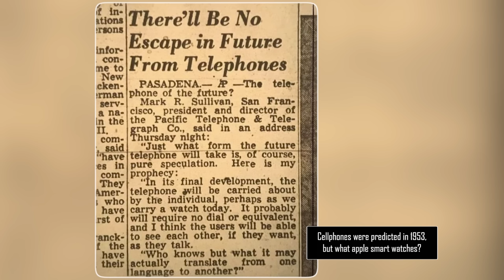33 EERIE HISTORICAL PHOTOS ever TAKEN 😱💀 𝗖𝗥𝗘𝗘𝗣𝗬 𝗵𝗶𝘀𝘁𝗼𝗿𝗶𝗰𝗮𝗹 𝗽𝗵𝗼𝘁𝗼𝘀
In this new video from 40 Historical Files channel we will show you 33 EERIE HISTORICAL PHOTOS ever TAKEN! 🔔